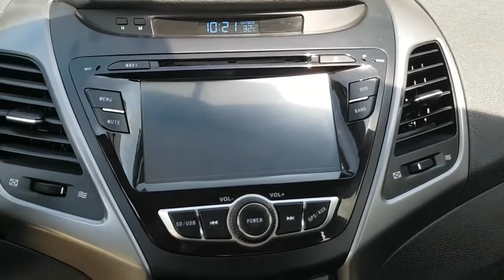★PENDING SALE★[Autowini.com] 2015 Hyundai Avante MD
Are you interested in Avante?
Would you like to get a quotation?

Please check in autowini.com.